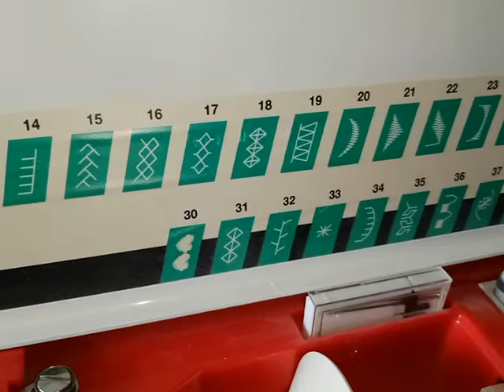Elna sewing machine model 6003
This makes sewing easy.  Multiple stiches at your fingertips and electric display.  Comes with everything features including a custom carry bag!